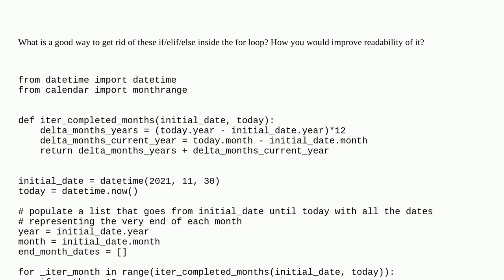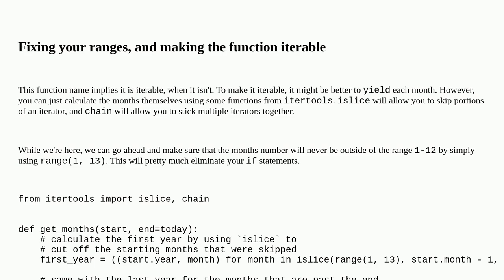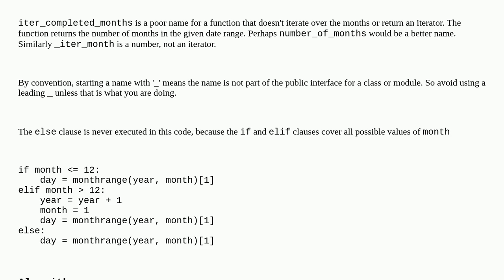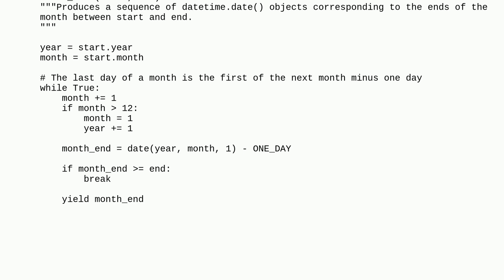Codereview: Get list of dates that are the last day each month in a date range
Get list of dates that are the last day each month in a date range

A special thanks goes out to the awesome community

  python